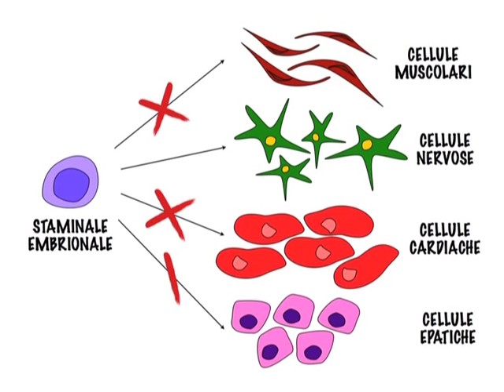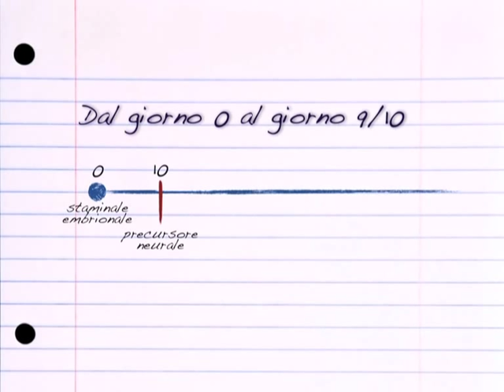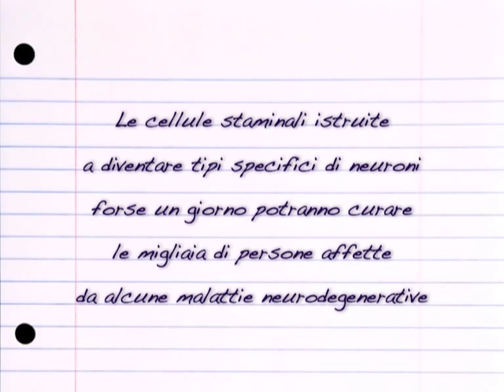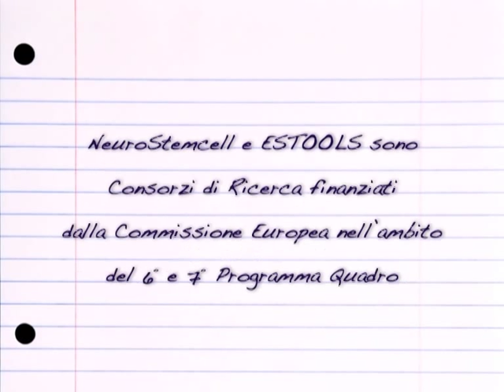Da Embrione a Neurone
Impara come gli scienziati a Milano istruiscono le cellule staminali -- trasformandole da cellule staminali embrionali pluripotenti a cellule neurali specializzate.
In cambio, vorremmo sapere qualcosa da te! Siamo interessati a conoscere le tue impressioni sul film, così da poter sviluppare risorse utili sulle cellule staminali, sul cervello e sul sistema nervoso. Puoi lasciare i tuoi commenti sul nostro sito